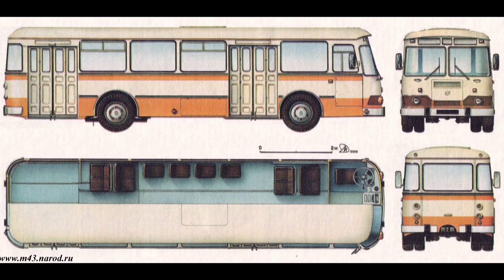ЛИАЗ 677 – Звук двигатель (звук бутылок)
Приятные звуки из детства